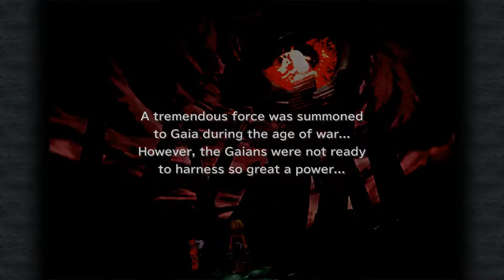Maliris Boss Fight - Let's Play Final Fantasy 9 PC [Part 57]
Boss rush time!